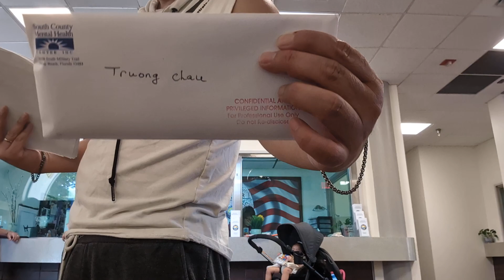Delray Beach Police...